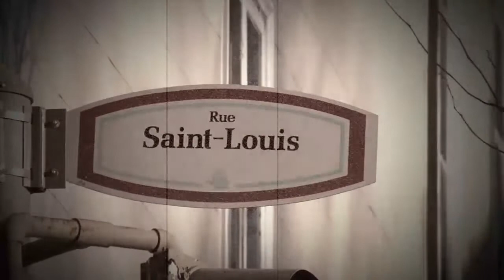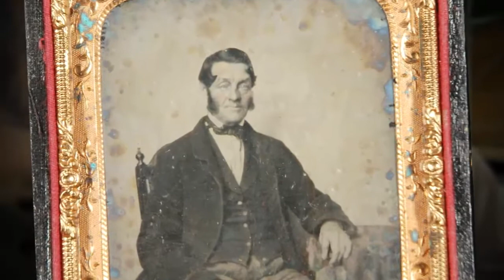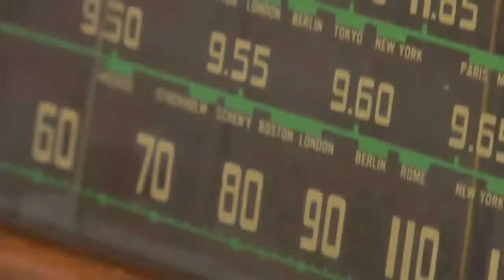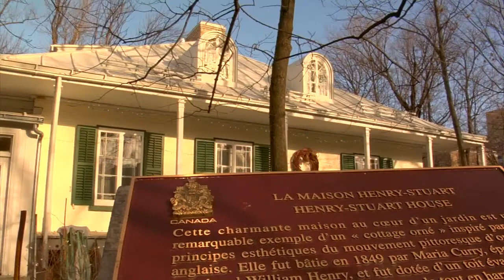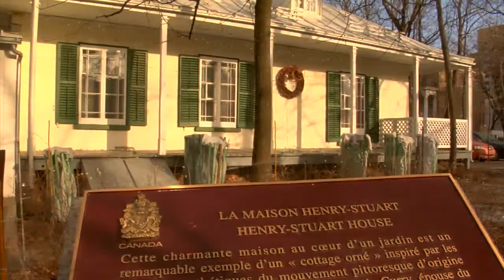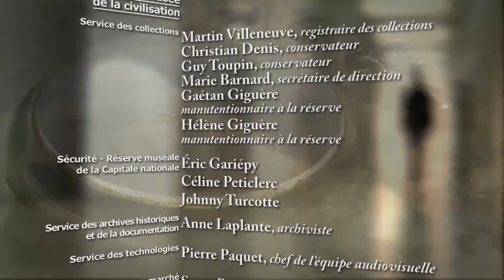Le fonds Jourdain-Fiset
Plongez au coeur de la vie bourgeoise francophone du 19e au 20e siècle! Riche d'archives familiales, de photographies et de somptueux accessoires, la collection Jourdain-Fiset suit l'évolution de la bourgeoisie francophone de Québec sur cinq générations.

Véritables ambassadeurs des goûts et des styles de la haute société québécoise de l'époque, les centaines d'objets de la collection demeurent aujourd'hui des témoins de ce faste patrimoine de la ville de Québec.

Invités

- Guy Toupin, conservateur responsable de la collection
- Louise Mercier, présidente du Conseil des monuments et sites du Québec